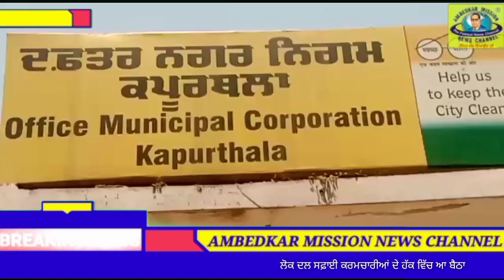ਕਪੂਰਥਲਾ ਵਿਖੇ ਡੈਮੋਕ੍ਰੇਟਿਕ ਭਾਰਤੀ ਲੋਕ ਦਲ ਆਈ ਸਫਾਈ ਸੇਵਕਾਂ ਦੇ ਸਮਰਥਨ ਵਿਚ